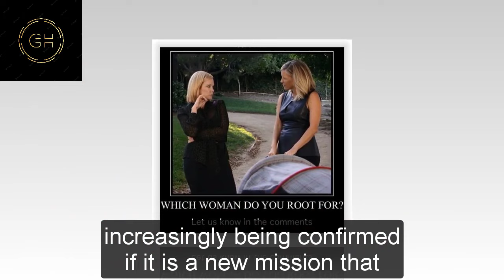General Hospital Spoilers Next Week November 27-December 1 | GH Spoilers Next Week 11/27/2023